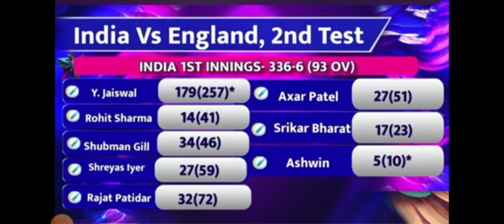Ind vs Eng 2nd Test यशस्वी जायसवाल के नाम रहा खेल का पहला दिन, भारत ने 6 विकेट पर बनाए 336 रन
Ind vs Eng 2nd Test Highlights: यशस्वी जायसवाल के नाम रहा खेल का पहला दिन, भारत ने 6 विकेट पर बनाए 336 रन